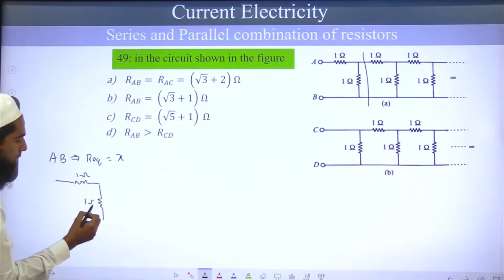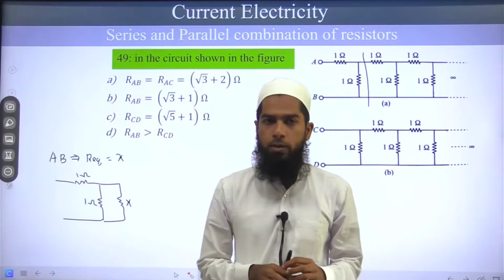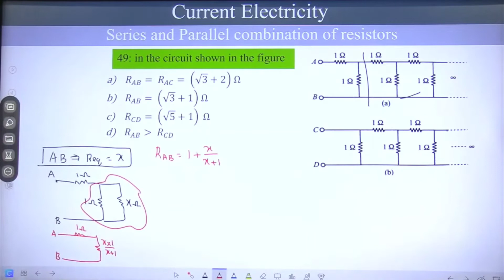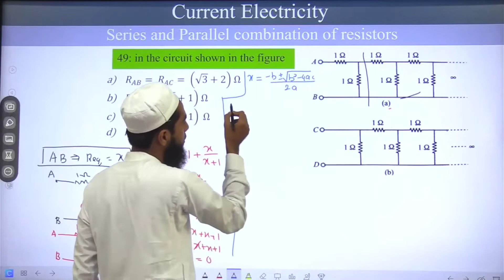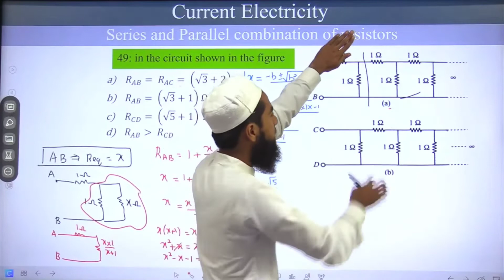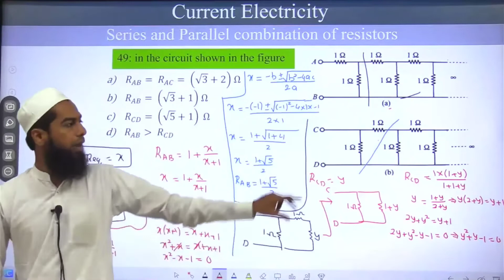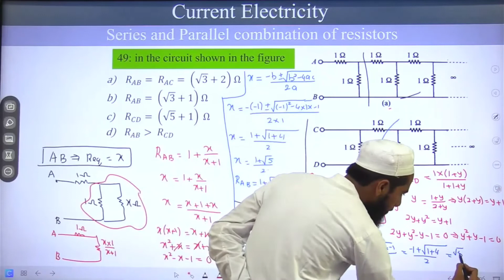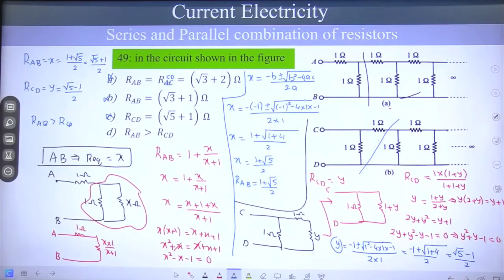49. In the circuit shown in figure | ladder question | infinite resistance ladder